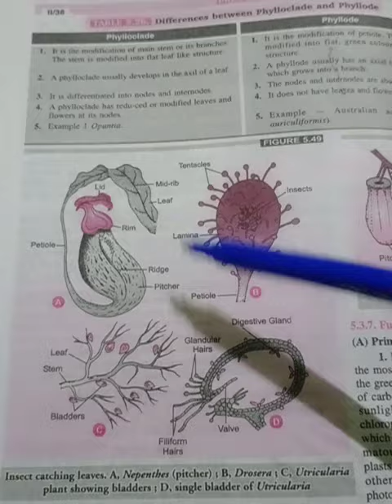Insectivorous plants.......... subscribe for next life science video...